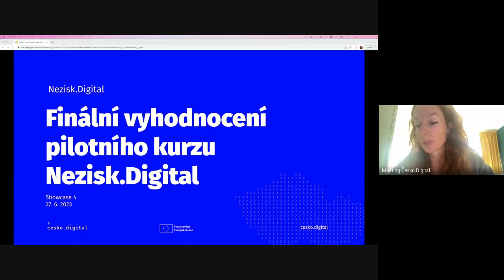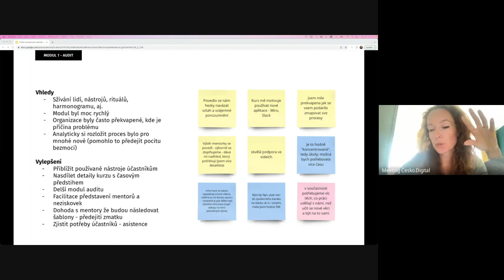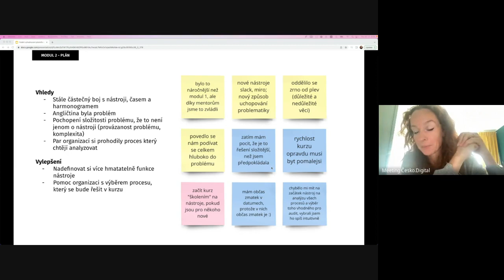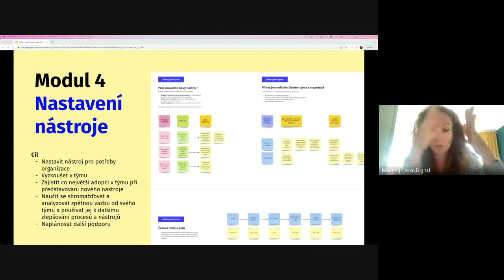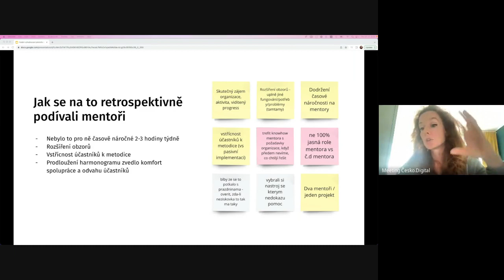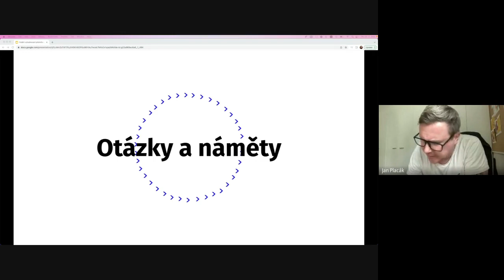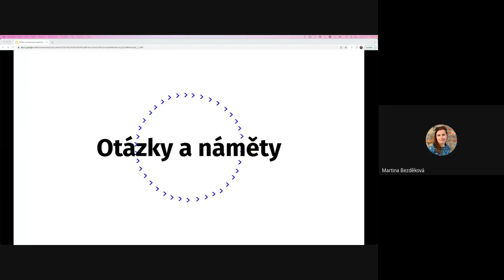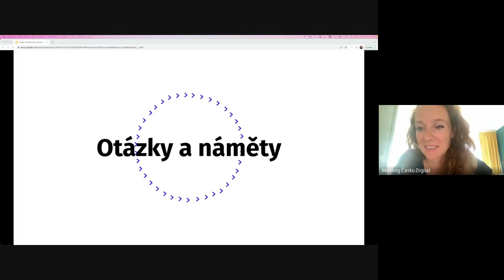Showcase #4 – Záverečné vyhodnocení pilotního kurzu Nezisk.Digital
Hodnocení pilotního kurzu "Nezisk.Digital"
Proč existuje Nezisk.Digital?
V březnu jsme provedli výzkum, který měl zjistit překážky bránící neziskovým organizacím v plném využívání potenciálu digitálních technologií k řešení společenských problémů a zlepšování životní úrovně v České republice. Mezi tyto překážky patří nedostatek kompetencí, nízká motivace zajímat se o technologie, odpor vůči změnám, nedostatek informací, omezené finanční prostředky pro rozvoj organizací, technologická složitost a další. Také již máme důkazy že tyto překážky spolu vzájemně souvisejí a ovlivňují se.

Zaměřili jsme se na zvyšování kompetencí, protože v tom vidíme největší pákový efekt, a máme v rámci Česko.Digital dostupné zdroje (komunitu expertních dobrovolníků). Na základě našeho výzkumu jsme vyvodili následující dvě hypotézy:

Pro udržitelné a efektivní využívání potenciálu technologií potřebují neziskové organizace především kompetence v oblasti měkkých dovedností, nikoli pouze tvrdých dovedností v technologiích, které jdou poptat z venku.
Aktivní vzdělávání s mentory pomůže neziskovým organizacím překonat počáteční překážky (motivace, nezájem, nedostatek relevantních informací, nedostatek zdrojů apod.) a tím urychlí nárůst jejich kompetencí, které jsou přenositelné do budoucích situací.

Náš cíl
Pomáhat neziskovým organizacím zvyšovat jejich kompetence prostřednictvím aktivního vzdělávání s mentory a umožnit jim tak efektivněji využívat potenciál digitálních technologií.

Kurz probíhal od dubna do července 2023 a zahrnoval čtyři moduly: analýzu potřeb, prioritizaci, výběr nástrojů a nastavení nástrojů.

Proč se zúčastnit této showcase?
Na začátku jsme si stanovili, že tento kurz bude pilotní a po jeho ukončení ho budeme hodnotit z hlediska výsledků, které účastníci kurzu předvedli ve svých organizacích a zda jim pomohl lépe využívat potenciál technologií. Pokud zjištěné znalosti nejsou aplikovatelné nebo nepomáhají ke zlepšení využití potenciálu, upravíme kurz nebo se zaměříme na jinou oblast s větším pákovým efektem.

Podívejte se, zda se naše hypotézy potvrdily nebo vyvrátily, zjistit, co neziskové organizace viděly jako přínosné, a získat zpětnou vazbu z jejich zkušeností.